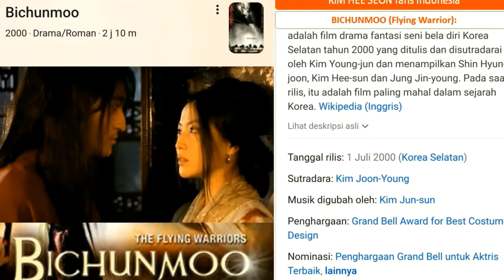KIM HEE SEON - 21 Tahun Film Layar Lebar "BICHUNMOO"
Tanggal 1 Juli 2021 genap 21 tahun yang lalu film "BICHUNMOO" dirilis pertama kalinya di Korea Selatan. Film dengan anggaran 4 juta Dolar Amerika ini menjadi film termahal di industri perfilman Korea pada tahun 2000. Saat itu KIM HEE SEON baru berusia 23 tahun, usia yang masih sangat muda tetapi 2 tahun sebelumnya (1998) dia sudah menerima "DAESANG" atau penghargaan tertinggi di industri perfilman Korea.

KIM HEE SEON adalah aktor wanita Korea Selatan yang sudah merintis karirnya sejak usia 11 thn dan bahkan tahun 1998 sudah memenangkan "DAESANG (Grand Prize)" SBS AWARD saat usia 21 tahun.

Pada saat ini aktris kelahiran Daegu, Korea Selatan 11 Juni 1977 ini sudah memiliki satu anak perempuan yang lahir pada Januari 2009 hasil pernikahannya dengan pemilik usaha peralatan kecantikan premium dan penerus grup konglomerasi dalam bidang Konstruksi/Properti dan Industri Film di Seoul, Korea Selatan.

Pada tahun 2021 Kim Hee Seon terdaftar di Aktris Film Terkaya di Korea, dimana menurut analisis Wikipedia, Forbes & Business Insider, kekayaan bersih Kim Hee-Seon adalah sekitar 1,5 Juta dolar Amerika Serikat yang sumbernya dari film, iklan dan menjadi duta produk fesyen, alat kecantikan, kosmetik, makanan dan minuman serta kebutuhan rumah tangga lainnya.

Kanal kimheeseon_fanindo adalah penggemar yang  menunjukkan perjalanan karirnya di film dan penghargaannya (layar lebar dan drama seri tv), acara tv, model iklan/fesyen serta catatan jurnalis tentang Kim Hee Seon.

Masukkan atau koreksi akan diterima dengan mengirim "link" yang mendukung masukan dan/atau koreksi. Tidak menerima komentar negatif karena kebencian, hanya buat yang suka saja, apalagi penggemar KIM HEE SEON 😍